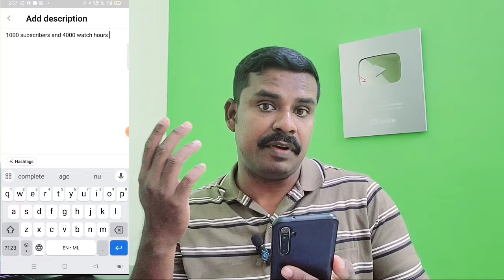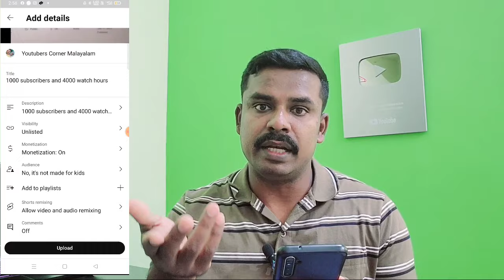ഇനി യൂട്യൂബ് വീഡിയോ UPLOAD ചെയ്യാൻ എന്തെളുപ്പം😎| YT Studio New Video Uploading Update 2024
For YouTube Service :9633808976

My Accessories 🥰👌👌

Wireless mic-

Realme Earphone 👇🏼